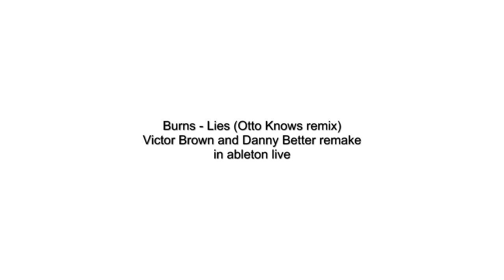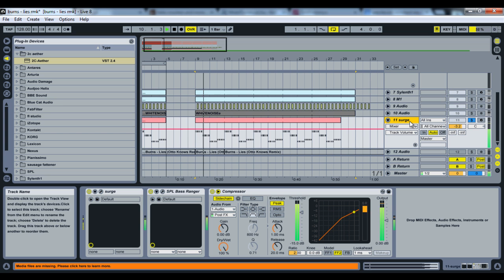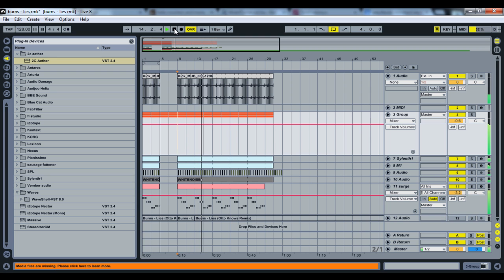Burns - Lies (Otto Knows remix - Victor Brown & Danny Better remake)